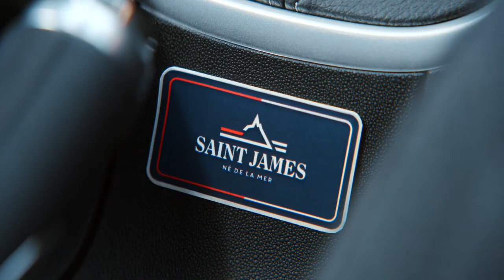Citroën C3 Saint James : le style et la fonction